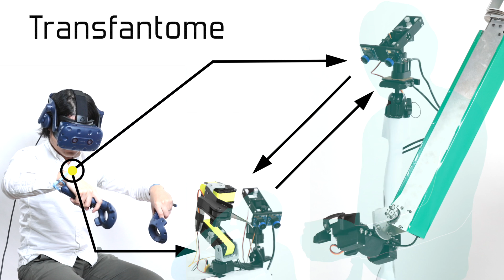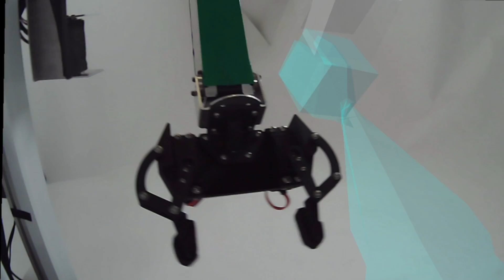Transfantome: Transformation Into Bodies of Various Scale and Structure in Multiple Spaces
SIGGRAPH2019 Emerging Technologies

Reona Takamura
Kobelco Construction MachineryCo., Ltd.

Credits:
Information Somatics Lab (The University of Tokyo)